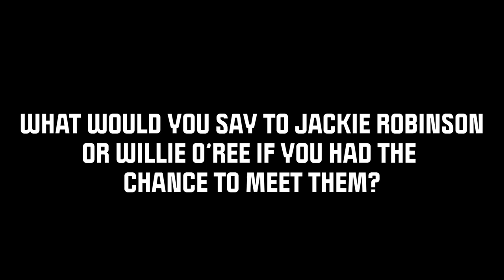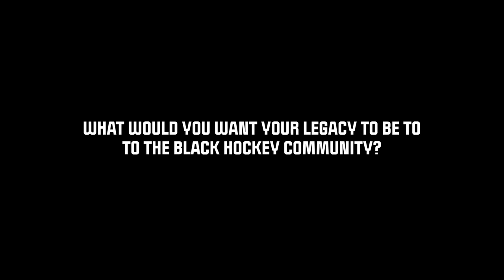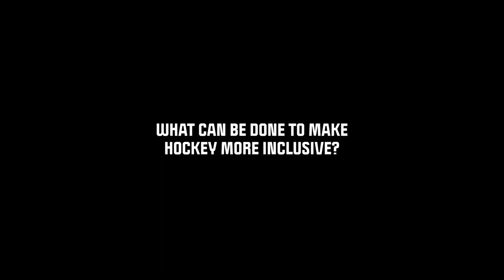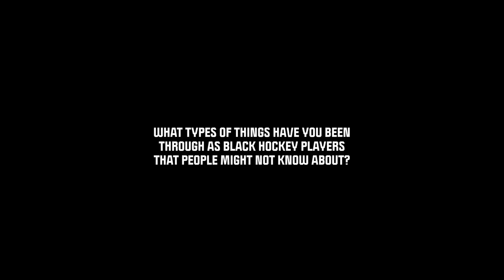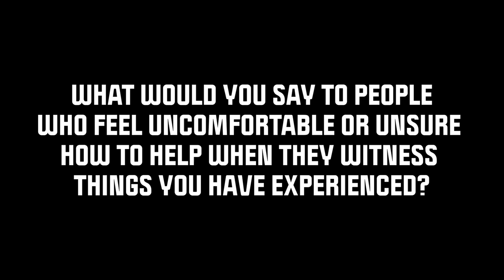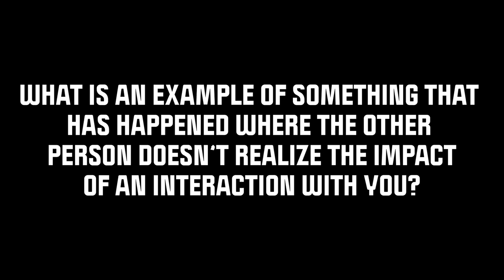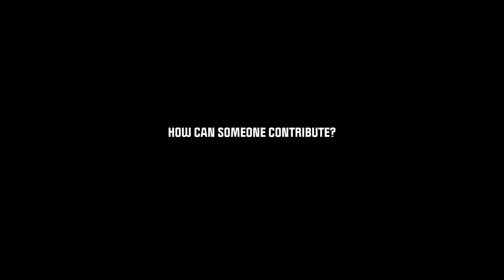Black History Month: A Conversation with Aaron Atwell, Steve Brown and Frankie McClendon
Three Hat Tricks players discuss what it is like being a black hockey player, their experiences and how hockey can be more inclusive.